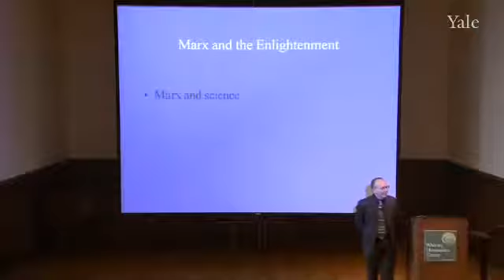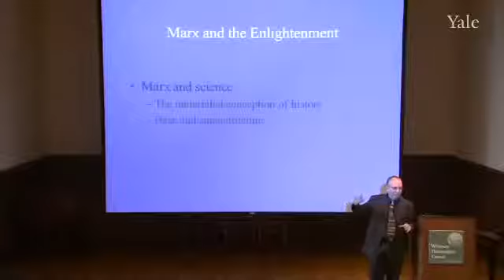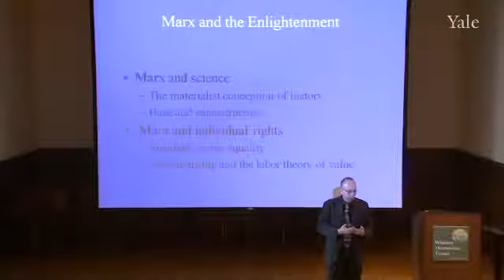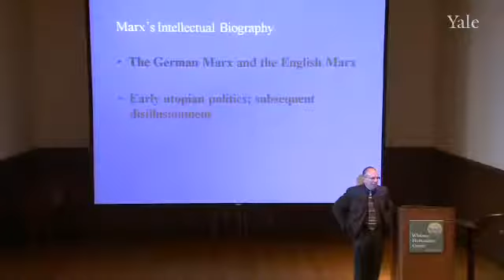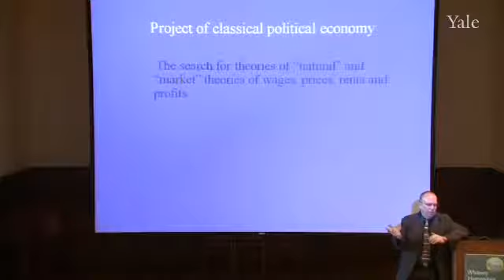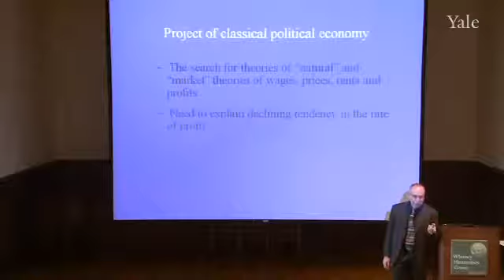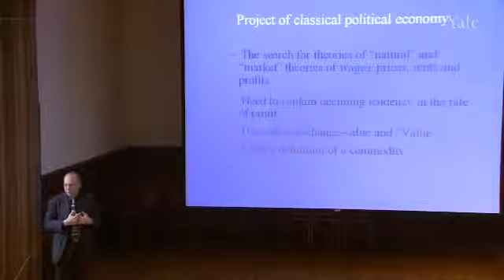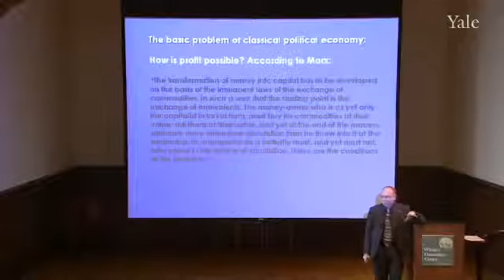The Marxian Challenge